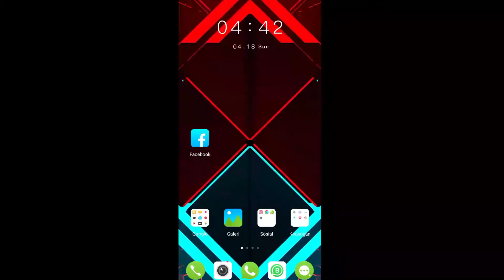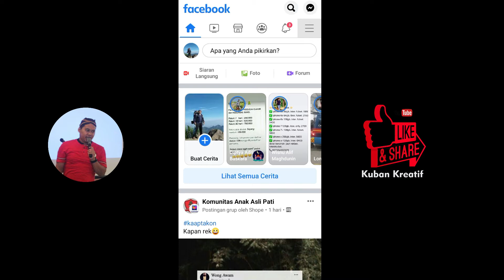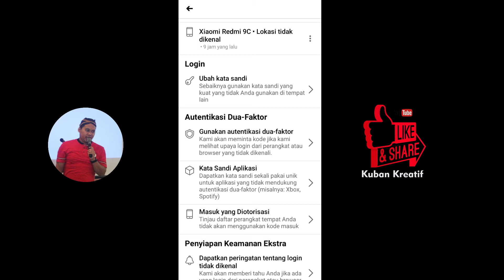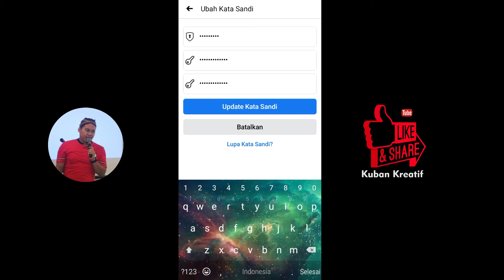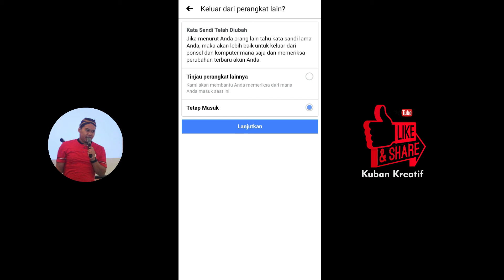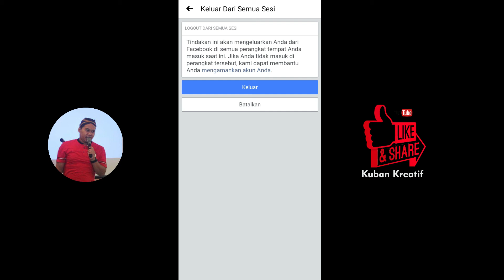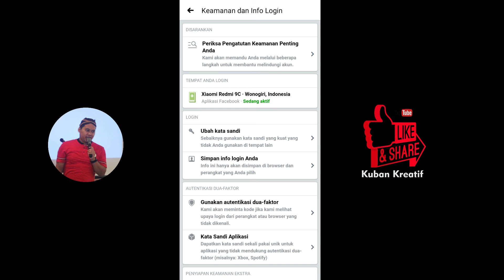CARA BENAR UBAH PASWORD FACEBOOK, KAMU HARUS TAHU. TERBARU 2021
Di video ini Kuban ngebahas tentang cara mengubah pasword facebook yang benar dan cepat.
Simak penjelasanya sampai habis video ya gaes.
Semoga bermanfaat.

Terima kasih ^_^